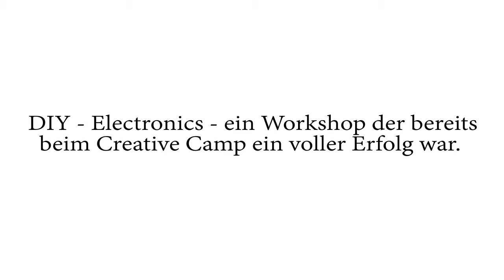Zukunftsvisionen 2014 - D.I.Y.-Electronic-Workshop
DIY - Electronics - ein Workshop der bereits beim Creative Camp ein voller Erfolg war.

Meldet euch an und seid dabei!

DIY-ELECTRONIC WORKSHOP am Mittwoch, 28.05. um 12 Uhr bei Zukunftsvisionen2014 in der MED II

Kilka wspomnień z Creative Camp 2013... a już niedługo Alwin przeprowadzi swój warsztat DIY-ELECTRONIC podczas Zukunftsvisionen 2014. Zapraszamy w środę, 28.05., od godziny 12.00!